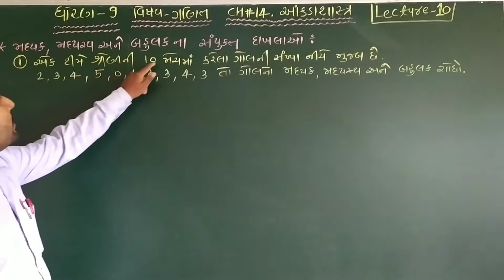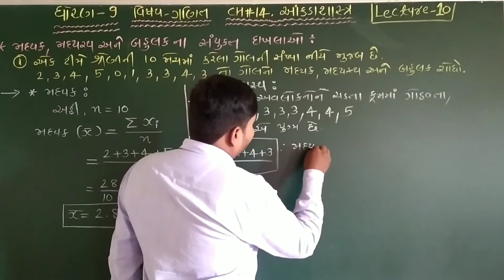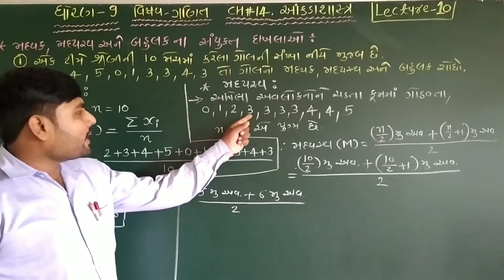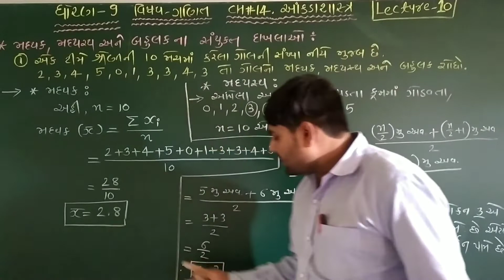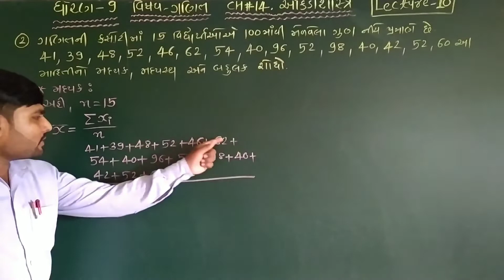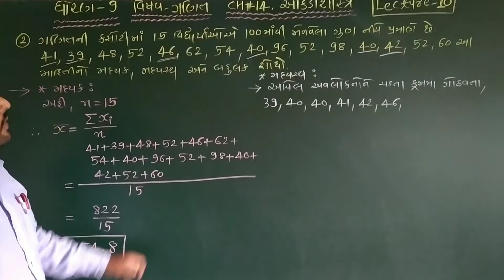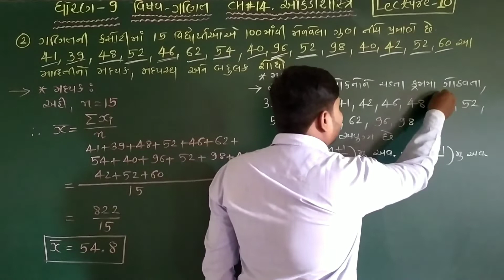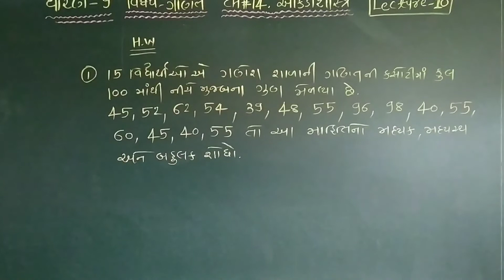Std 9 Maths Lecture-10 CH#14.આંકડાશાસ્ત્ર(Statistics) By Hardev Chauhan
CH#14.આંકડાશાસ્ત્ર.(Statistics) By Hardev Chauhan